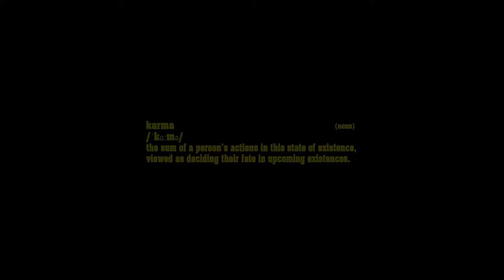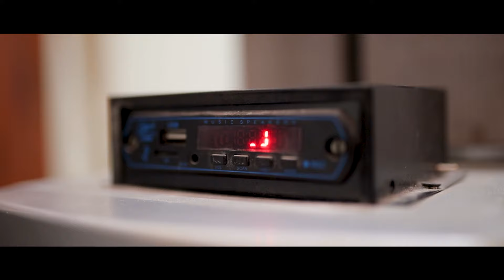Tamil Thriller Short Film "KARMA" Ft. Karthiga, Kashmir Prabhu | Moonlight Tamil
Synopsis: Karma - The Sum Of A  Person's Actions in this state of existence, viewed as deciding their fate in upcoming existences.

Written and Directed by: Niranjan NJ

D.O.P : Balaji

Music and Mixing: MS Mani

Screenplay - VFX - SFX - Art Direction: Niranjan NJ

Associate Director: Madhesh H

Publicity Design: Varun Akash

Cast: Kashmir Prabhu
            Karthiga
            Arun Krishnan
            Aravinth
            Ajith
            Madhesh
            Aakash
            Praveen
            Abitha

Crew
          Viswa R.S
          Ram Prakash S
          Varshan
          Abhishek S
          Ram Saran

Drone pilots : Siva Balan & Arjun

Music Credits
Bckground Score , Composed, Arranged and Programmed by: MS Mani
Sound Effects : MS Mani
Dubbing Studio : Art Waves Media
Dubbing Artist: Brabanjana

For Advertisements Contact – 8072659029 Moonlight Tamil

Hope You All Love and Support This One!